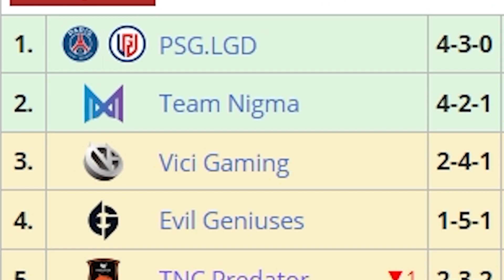ELIMINATION MATCH!!! Sumail + Team Liquid vs. Team Spirit | Dota 2 Animajor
Are you watching the Dota Animajor? Not to worry because were going to be covering everything you need to know throughout the entire major this week. We unfortunately had to say goodbye to some teams today but who else is excited to watch the playoffs in like 2 days!!!